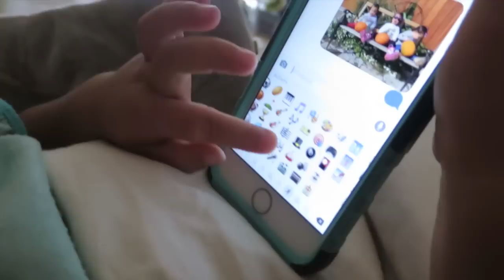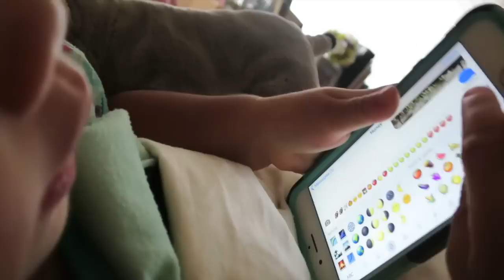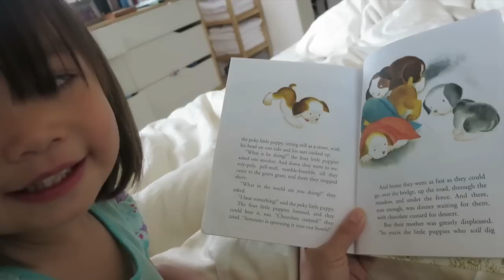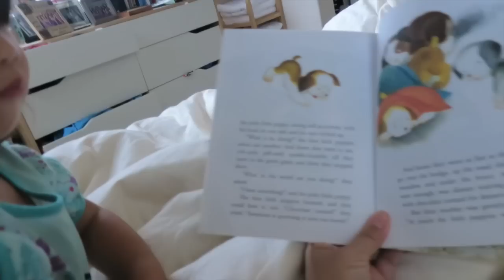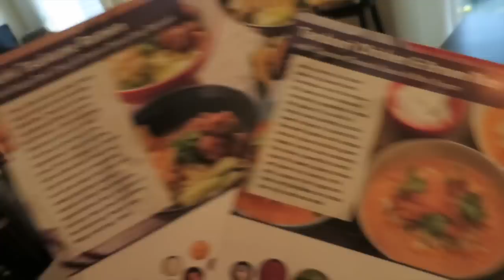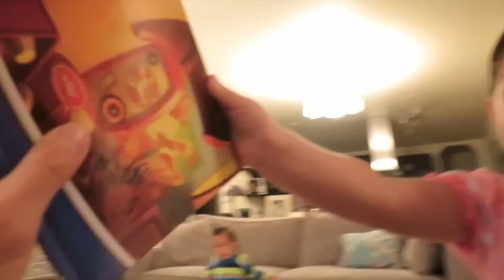A Sick Day - October 28, 2015 - ItsJudysLife Vlogs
Judy's Links

Benji's Links

Vlog Camera We Use:

Blendtec Blender